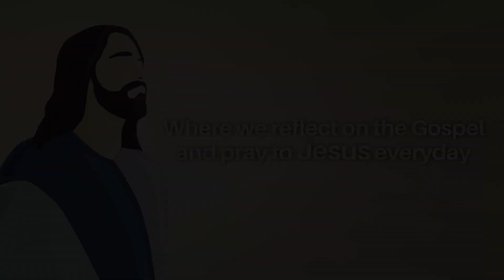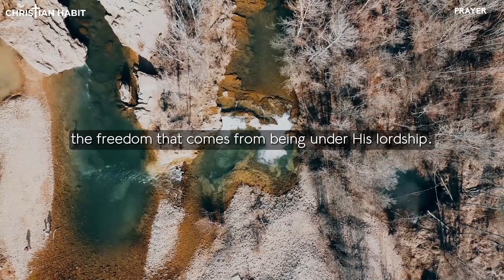A Prayer for Deliverance | Mark 1:21-28